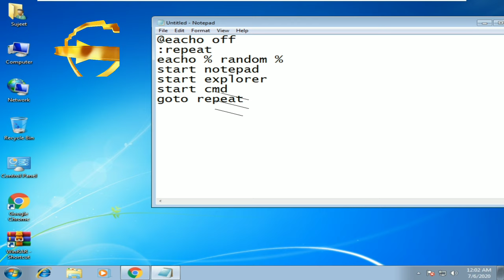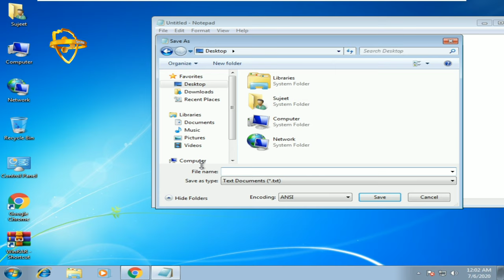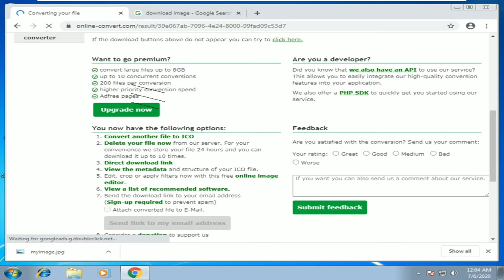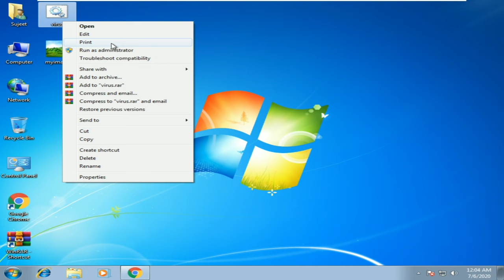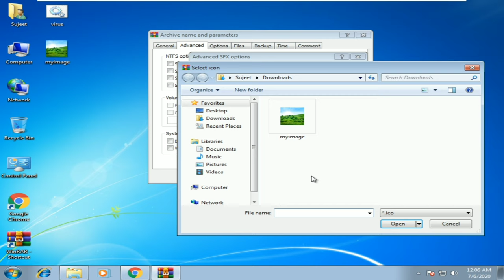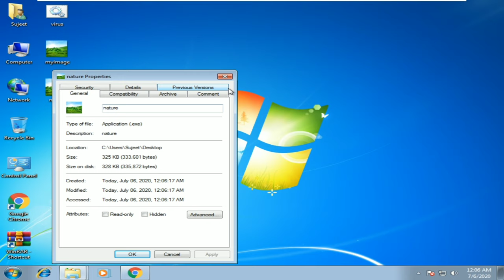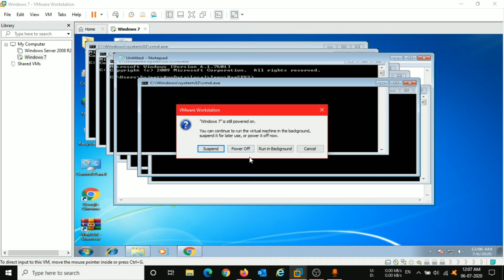how to make image virus | Create a Real Virus with a picture | embed virus in an image | in hindi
Learn how to create a computer image virus in few seconds: Almost every computer or laptop user has faced virus attack at least once in their life for sure, and we all know what is virus. Today we are going to describe easy ways to create an image virus in less than a minute.

::How To Create Computer Virus In Few Seconds | (Notepad virus tricks) | in hindi